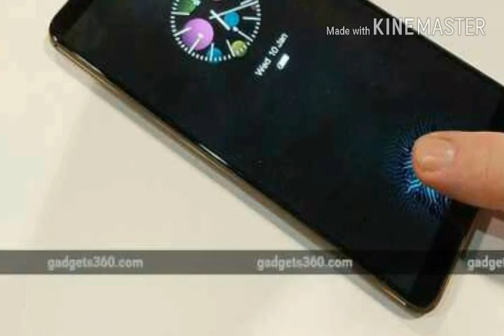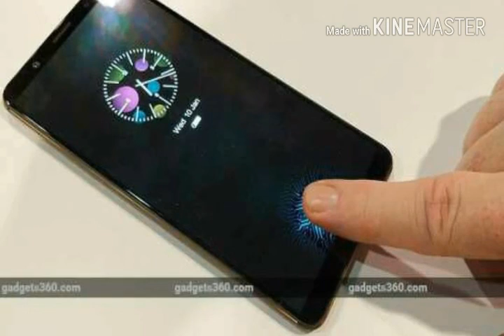Vivo new model vivo x20 UD with deul camera setup full detail in (hindi)